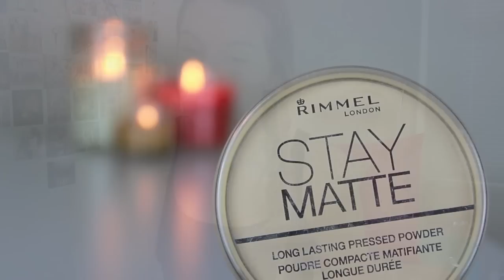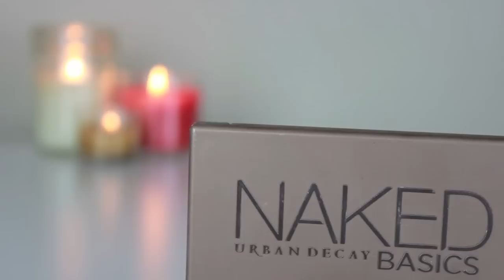Winter Makeup Routine! | 2015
here's my links so we can chat!

frequently asked questions:

how old are you? i'm fifteen
where do you live? i'm not giving out my state but i live in america :)
what camera/editing software do you use? canon rebel t3i and iMovie